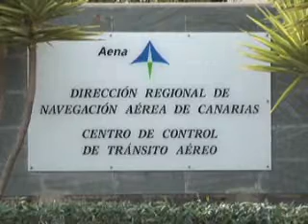Cierre de aeropuertos